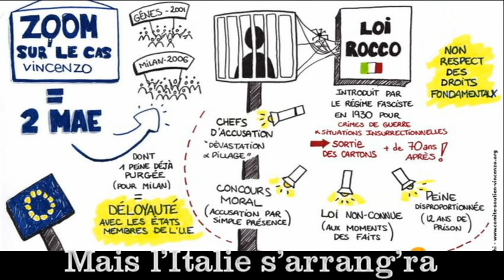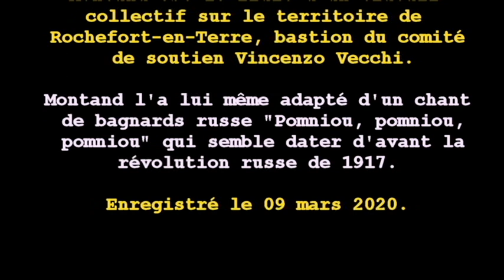Vincenzo Le Galérien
Cette adaptation du Galérien d'Yves Montand est le fruit d'un travail collectif sur le territoire de Rochefort-en-Terre, bastion du comité de soutien Vincenzo Vecchi.
Yves Montand l'a lui même adapté d'un chant de bagnards russe "Pomniou, pomniou, pomniou" qui semble dater d'avant la révolution russe de 1917.
Enregistrée le 09 mars 2020.
Diffusez-la, chantez-la !
Un matin d’août 2019,
T’es embarqué par les keufs
Après l’choc, il faut s’bouger,
C’est la naissance du comité.
Nos cerveaux sont mutualisés
On se sent tous concernés
Les petites gens vont farfouiller,
trouver des failles dans l’dossier...

Il n’a pas tué n’as pas volé
Mais a manifesté
Depuis quand, prend on 12 ans
Pour exprimer ses idées?

En 2001 l'G8 de Gènes,
300000 gens qu'ça gêne
Ils viennent pour scander leurs idées
Mais vont se faire torturer
Les policiers sont condamnés
mais restent en liberté
Vicenzo vecchi aujourd'hui
encore et toujours poursuivi

En 2006 Milan tolère
Des fafs qui crachent leur colère
Vincent et d’autres vont se soul’ver
vite on va les sanctionner .
Cette peine elle est déjà purgée
Mais l’Italie s’arrang’ra
Pour rajouter ça au dossier
Qui est-c’ qui bafoue le droit ?

Il n’a pas tué n’a pas volé
Mais a manifesté

La France sera t'elle complice
D'une Italie hors la loi
De lois fascistes et d’injustices
dont sont composés tes mandats ?
Ou soutiendra, t'elle, pour une fois
ceux qui risquent leur liberté?
Ces alerteurs des dégâts
que nos Etats ont engendrés...